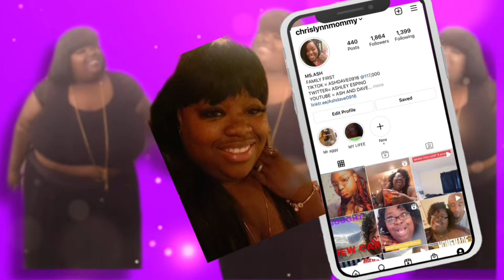I NEVER THOUGHT THIS WOULD HAPPEN TO ME🥲 | CHICK-FIL-A LUNCH DATE.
HEALING 🙏🙌💕💕💕💕💕💕 YALL